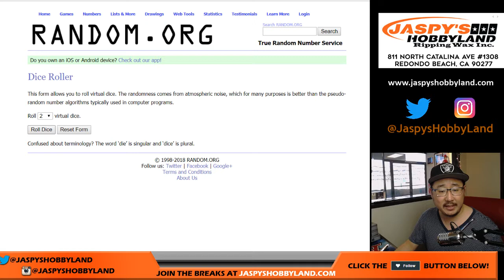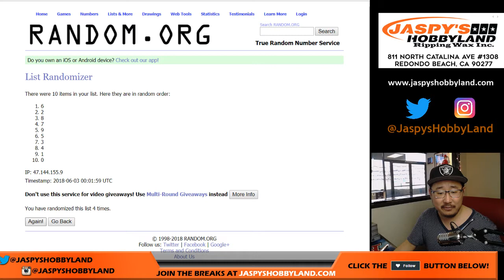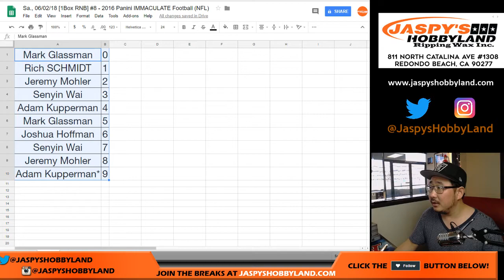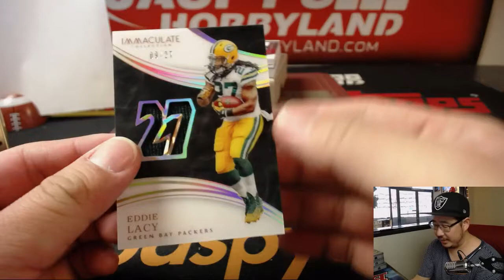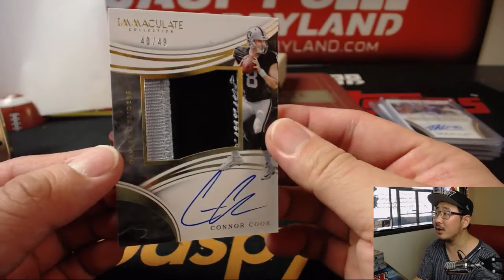Sa., 06/02/18 [1Box RNB] #8 - 2016 Panini IMMACULATE Football (NFL)